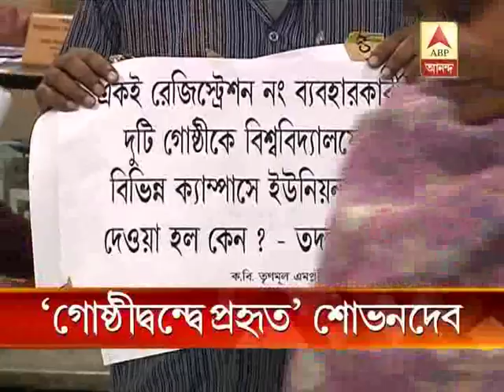Shovondev Chattopadhyay beaten by tmc